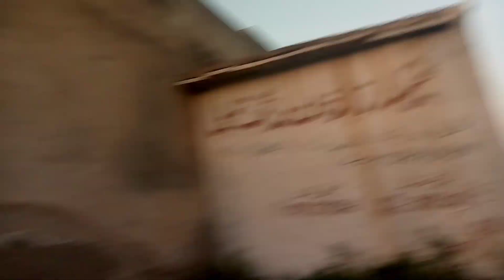beautiful weather with rainbow 🌈☁️